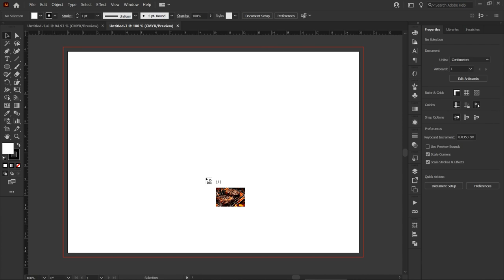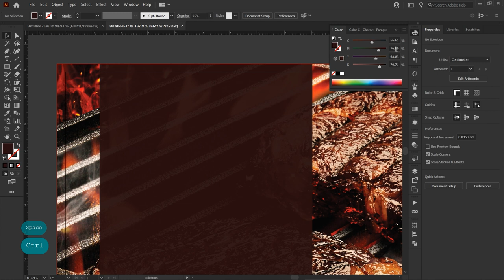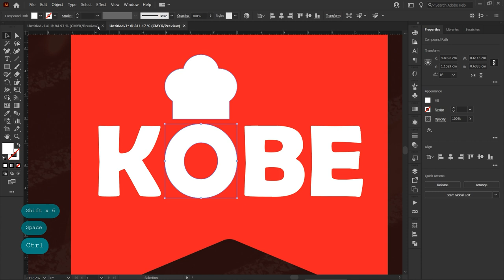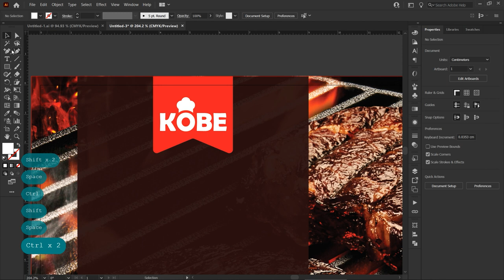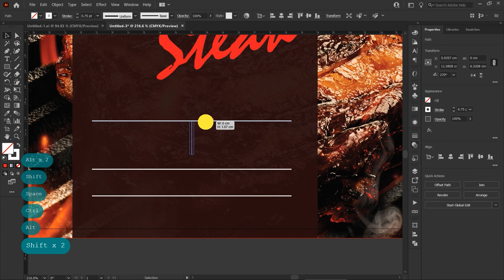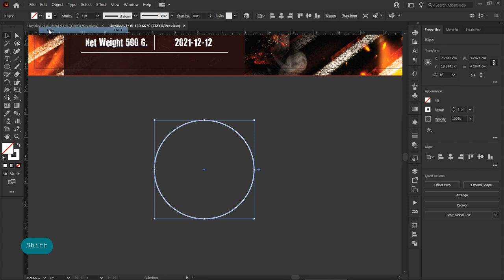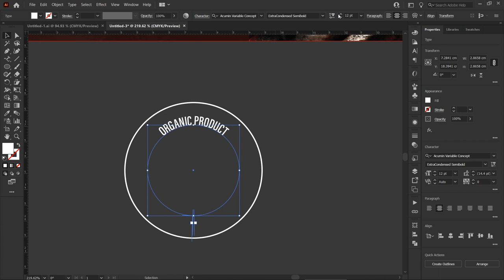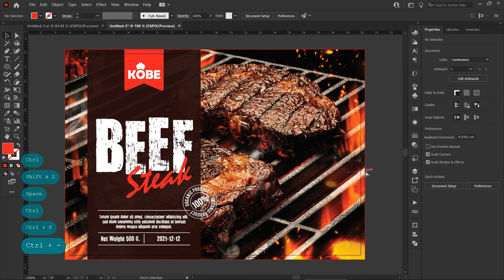How to Meat tray Packaging Design in Adobe Illustrator CC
How to Meat tray Packaging Design in Adobe Illustrator CC | Graphic Design Tutorials